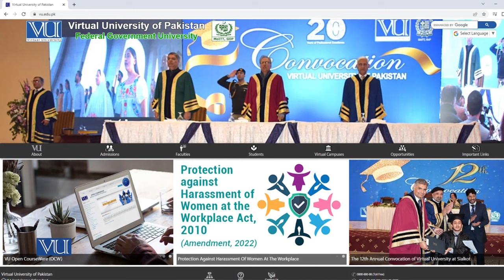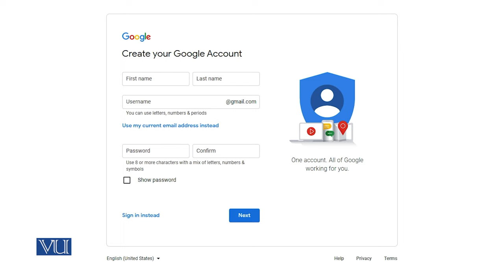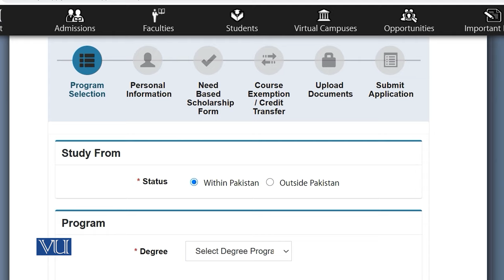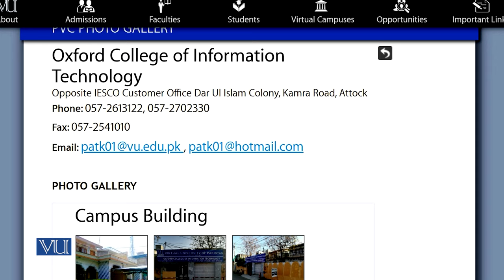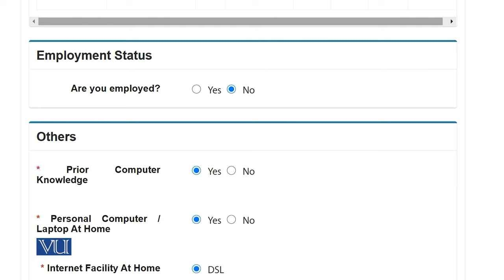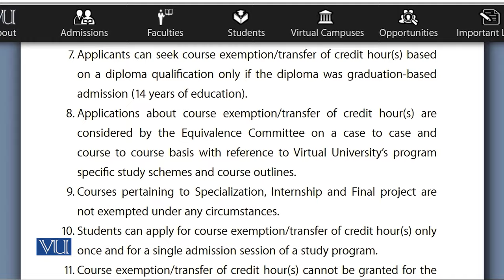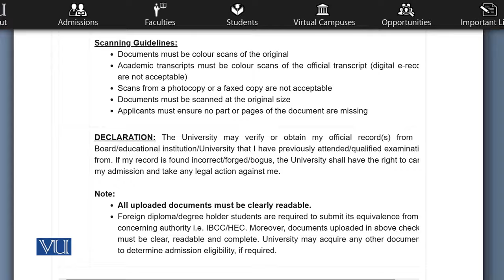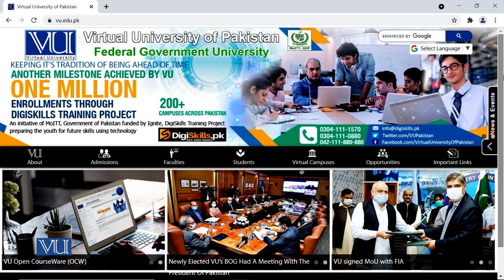VU Online Admission Procedure 2024